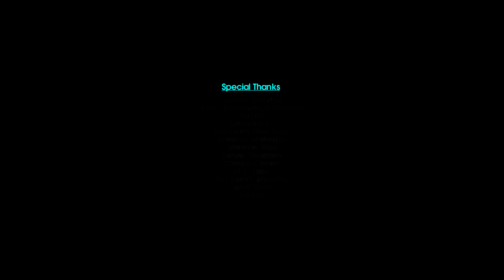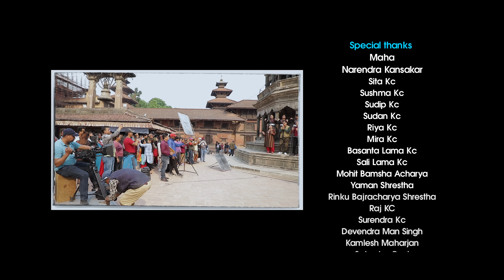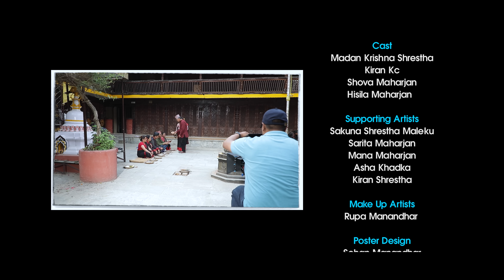Chhanta Khan Sa Nise| Nepali Bhasa Music Video| Ft. Madan Krishna Shrestha & Kiran KC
Kiran KC "Ratamakai" Presents:- Chhantan Khan Sa Nise | Nepali Bhasa Music Video
तिमीलाई
तिमीलाई देखे देखि मैयाँ केभो केभो कसो कसो भो
नेवारी गीत मात्र मुखमा झुण्डीरह्यो
तिमीसंग भेट भए देखिन झलल उज्यालो तिम्रो मुहार जून बनेर मनमा उदाईरह्यो
नेवारी गीत मात्र मुखमा आईरह्यो

धिमे बाजा बजाएर नाचेको हेर्न मन पर्छ मलाई
तिम्रो घर मुनी सधैं सधैं आईरहन मन लाग्छ मलाई
लाईन बसेर नेवारी भोज खान पनि मन पर्छ मलाई
नेवारी भोजमा बाँडिने लाखामरि थापेर लैजान नि मन पर्छ मलाई
लाईन बसेर भोज खाए देखिन केभोकेभो कसोभो कसोभो

राजामती राजामती राजामती राजामती
राजामती राजामतीर

राजामती पनि तिमी जस्तै यस्तै नै हुनु पर्छ
तिमीलाई श्रृष्टी गर्ने भगवानको जय जय होस
तिमीलाई कसैले श्राप दिए नि आशिर्बाद बनोस
तिमीलाई ढूंगाले हिर्काएमा त्यो फूल बनोस

कालो फरिया देखे देखिन केभोकेभो कसोभो कसोभो नेवारी गीत मात्र मुखमा आईरह्यो

🎶 Audio Credits

♪ Song:- Chanta Khan Saa Nise

♪ Vocal:- Kiran KC

♪ Lyrics/ Music:- Madan Krishna Shrestha

♪ Arrange: - Jeevit Jalmi

♪ Mixing | Mastering: -

♪ Recordist:-

🎬️ Video Credits:-

🎬Producer:-
Gopal Krishna Maharjan

🎬 Director:-
Surendra Tuladhar

🎬 Artists:-
Madan Krishna Shrestha
Kiran KC
Shova Maharjan
Hisila Maharjan

🎬 Supporting Artists:-
Sakuna Shrestha Maleku
Sarita Maharjan
Mana Maharjan
Asha Khadka
Kiran Shrestha

🎬 Cinematographer:-
Sohan Manandhar

🎬 Edit/Color :-
Sohan Manandhar

🎬 Production Manager:-
Rajan Chaulagain "Khairate"

🎬 Assisted by:-
Bhogendra Chaulagain
Ruman Joshi

🎬 MUA:-
Rupa Manandhar

🎬 Lightman:-
Shanti Thapa
(Moon Beam Cine Service)
Dinesh Lama

🎬 Still Photographer:-
Avii Shakya (Aviigraphy)

🎬 Poster Design:-
Sohan Manandhar

🎬 Special Thanks
Maha Sanchar
Narendra Kansakar
Sita KC
Sudip KC
Sushma KC
Sudip KC
Sudan KC
Riya KC
Mira KC
Basanta Lama KC
Sali Lama KC
Mohit Bamsha Acharya
Yaman Shrestha
Rinku Bajracharya Shrestha
Raj KC
Surendra KC
Devendra Man Singh
Kamlesh Maharjan
Sahadev Raut
Bishnu Neupane
Charan Chhetri
M.S Kapri
Raj Kumar Shrestha
Ujaya Shahi
Suraj KC

♪ Audio | Video:-
Kiran KC Official